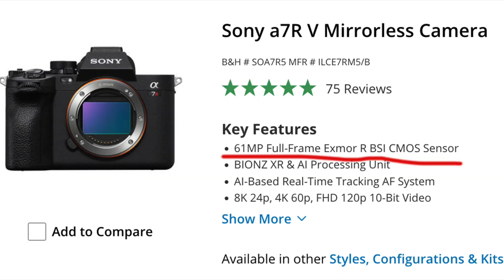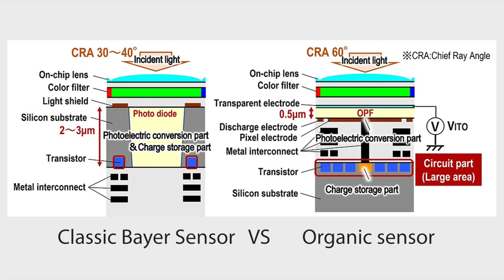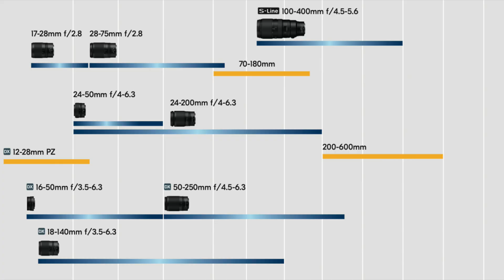New Sony Full Frame sensors, New Panasonic organic sensor, Two new Nikon lenses coming soon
Easter holiday is over and it's time to catch up with some news from Sony, Panasonic and Nikon!